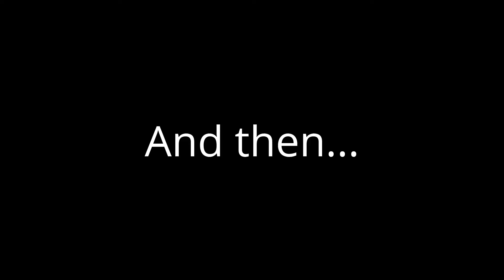Mustang REV BATTLE at Car Meet!!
Perfect day for it!!!